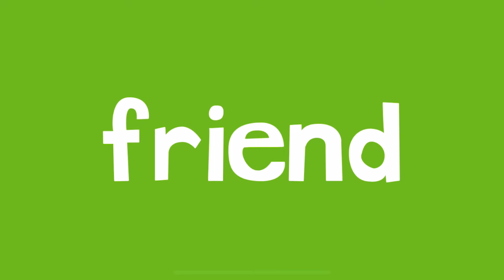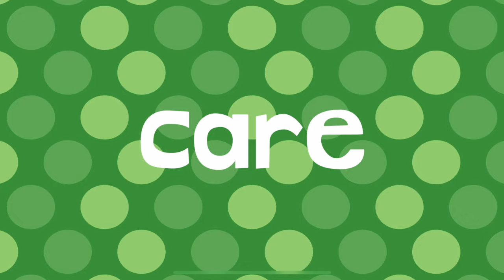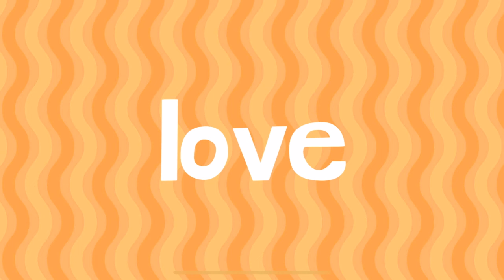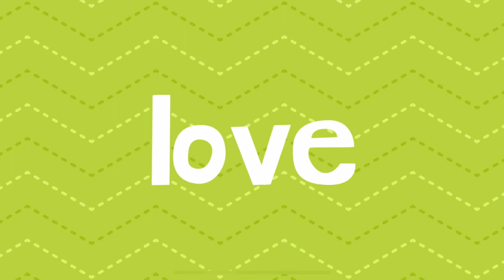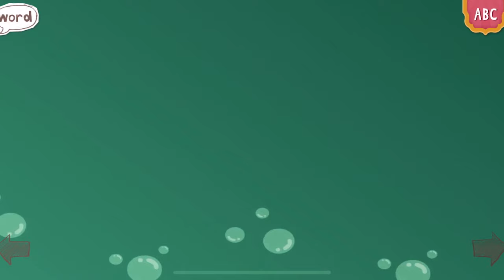Endless learning academy educational